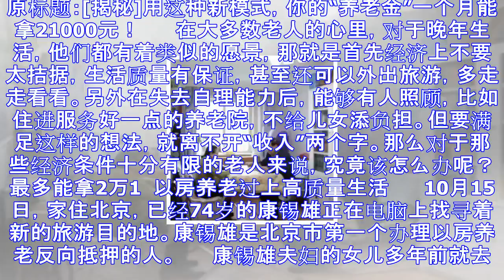用这种新模式 一个月能拿21000元“养老金”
原标题：[揭秘]用这种新模式，你的“养老金”一个月能拿21000元！ 　　在大多数老人的心里，对于晚年生活，他们都有着类似的愿景，那就是首先经济上不要太拮据，生活质量有保证，甚至还可以外出旅游，多走走...